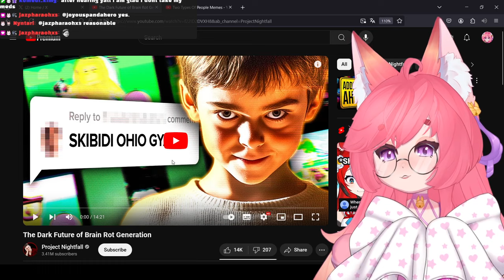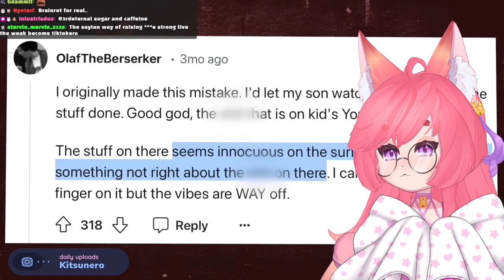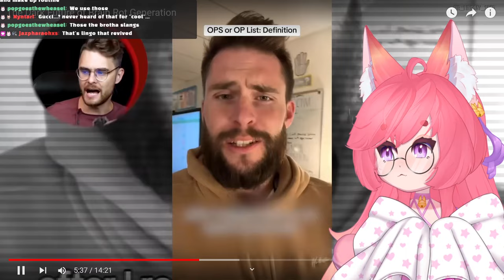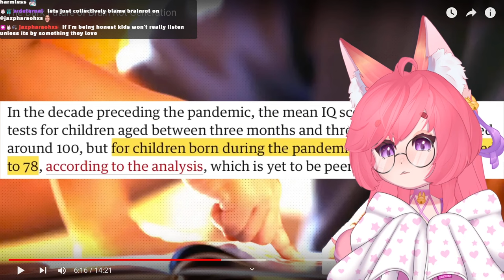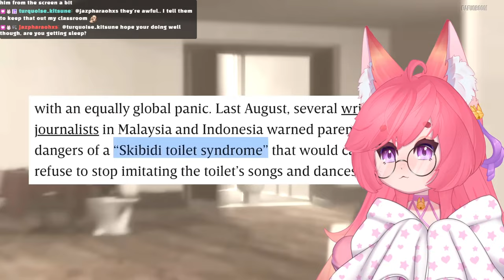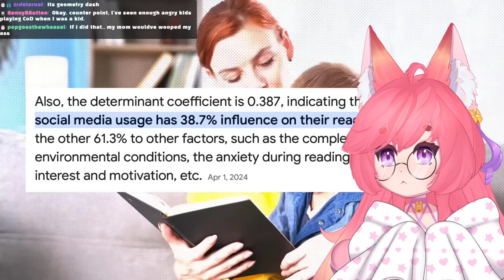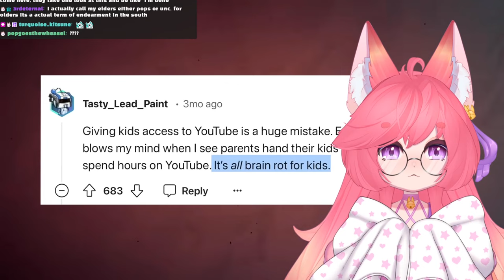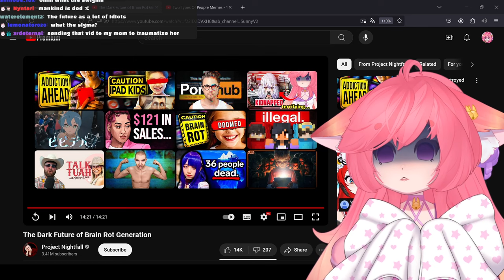The DARK REALITY of IPAD Addiction on Kids' Brains? | Project Nightfall React